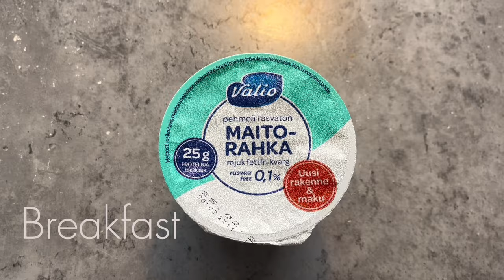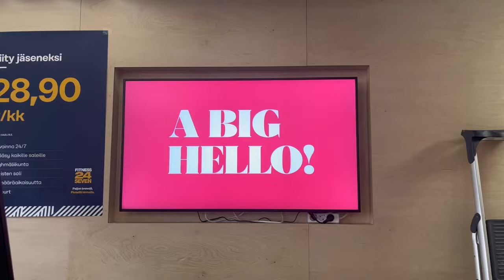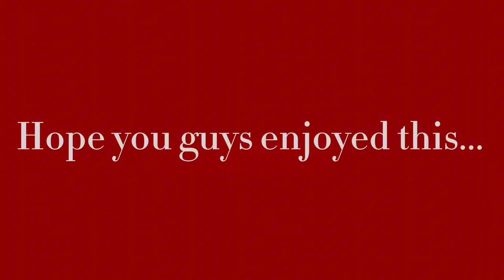To Become Better Me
Hello everyone ❤️
Here's my video of "6am That Girl Morning Routine". I hope you all enjoy it!